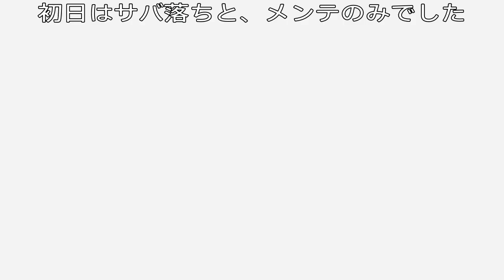【ドラゴンボールファイターズ βテスト】アニメより綺麗！！！！親子かめはめ波ーーーーッ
初日はサーバー落ちと、メンテで終わりました。。
でもその間にcomとバトルできました！
とりあえず撮ったものは順番にアップしていく予定です。
徐々に上手くなっていってればいいなぁ。。。
暖かい目で付いてきてください！
最初はあまりチェンジせず、主に全キャラ見ていこうと思ってます！